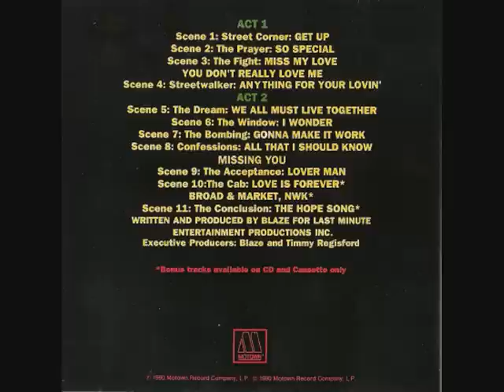BLAZE. "So Special". 1990. album "25 Years Later".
BLAZE.
"So Special". 1990.
album "25 Years Later".
Motown Records.
by misummergrooves.